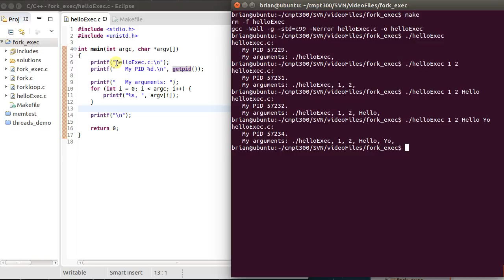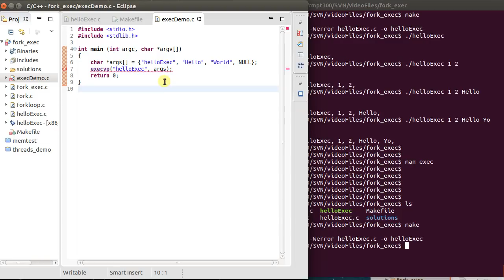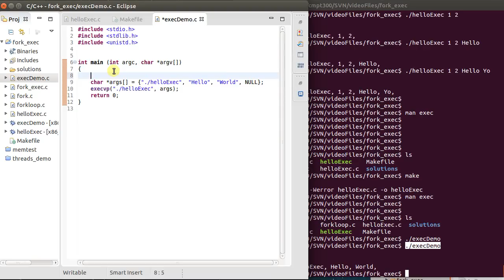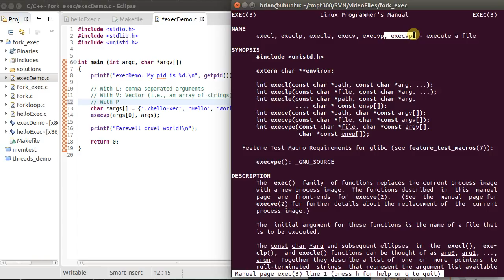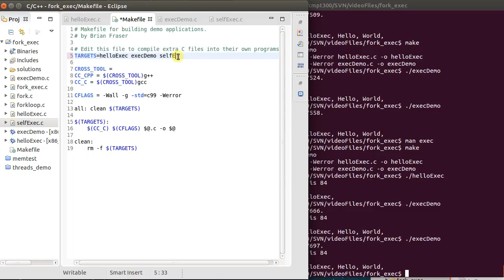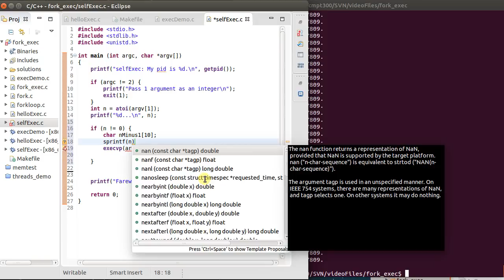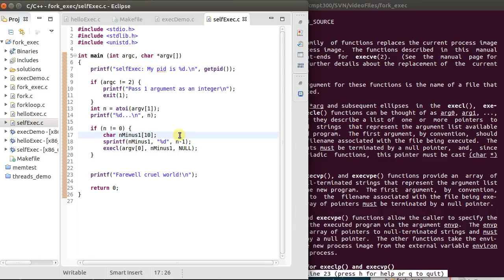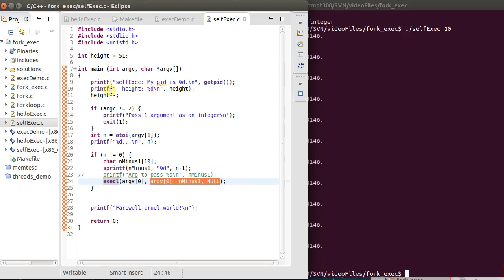Linux Exec System Call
Demo use of the Linux exec system call (execvp and execl are shown). Cover the effect of the call on the running process, how to run other programs with it, and how to pass arguments.